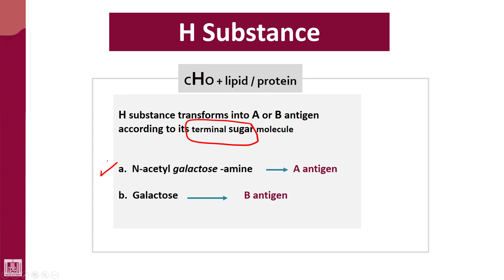Hematology - 4 | U1-L15 | H substance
Lecture - 15 : H substance
1- N-acetyl galactosamin
2- Galactose